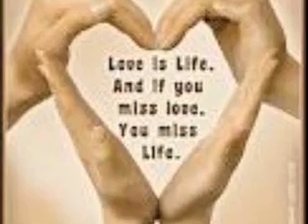Fallin in Love Again by Nesha/Penlight Production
Sorry for the bad footage...lol  first time trying to do a video just trying to get my music heard.